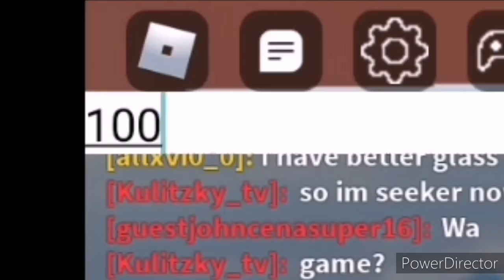How 2 mek hardest obby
Yes